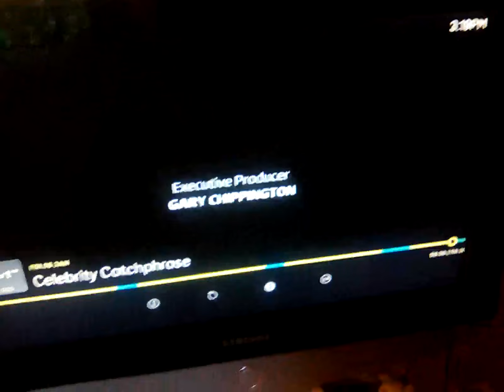5 January 2024